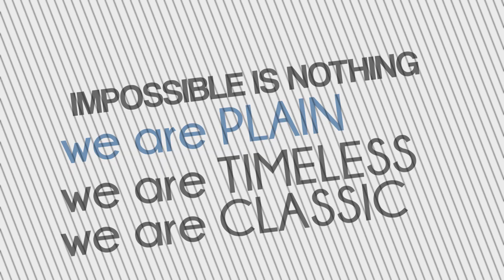PLAIN BY SEYE ADEOLA SS 15 CASUAL COLLECTIONFASHION FILM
The "CLASSIC" S/S '15 Casual Collection Fashion Film from PLAIN BY SEYE ADEOLA. Enjoy!